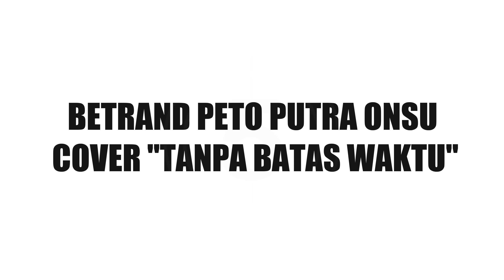BETRAND PETO PUTRA ONSU COVER "TANPA BATAS WAKTU"